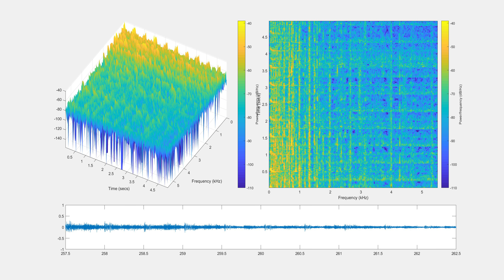Spectrograph This! Mythos - Icarus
New videos in the Spectrograph This! series every Monday, Wednesday, and Friday!